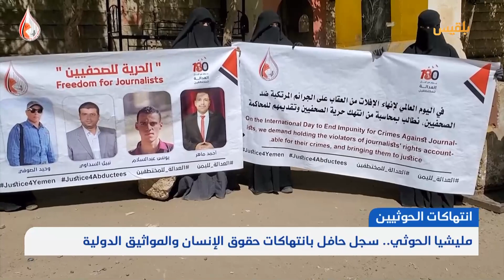مليشيا الحوثي تعذب الجندي الأسير "ينوف البتينة" حتى الموت | تقرير: محمد العليمي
ينوف البتينة، جندي أسرته مليشيا الحوثي قبل ثلاث سنوات في إحدى جبهات القتال بمحافظة مأرب ومارست ضده التعذيب حتى توفي قبل أيام في السجن الحربي.
وزير الإعلام معمر الإرياني أدان تصفية الحوثيين للأسير ينوف، مضيفا أنها الحادثة الرابعة من نوعها خلال أقل من شهرين، داعيا المنظمات الدولية لإجراء تحقيق شفاف في جرائم قتل أكثر من ثلاثمائة وخمسين أسيرا ومختطفا تحت التعذيب في معتقلات مليشيا الحوثي.